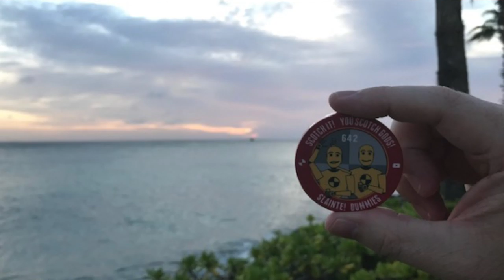Elijah Craig Small Batch Notorious 10 & Two Local Store Picked Barrels